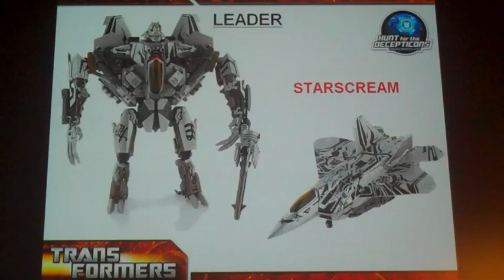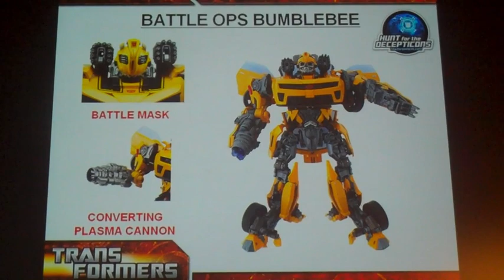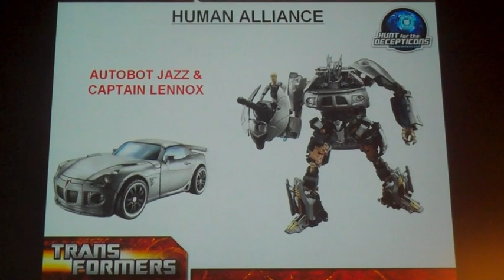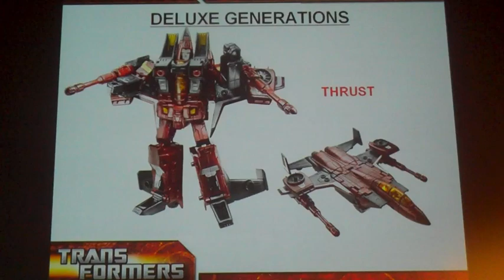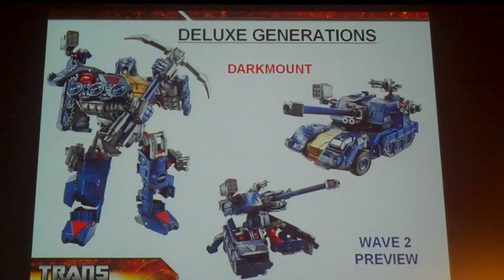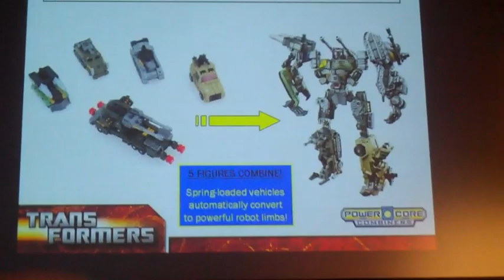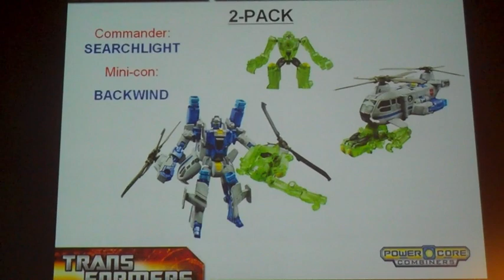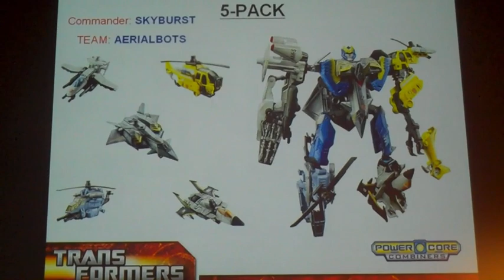Hasbro Toy Fair 2010 - Transformers Product Preview Presentation 3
Hasbro's Toy Fair 2010 press event was held in New York City February 13, 2010.  In this presentation new products for the year are revealed for the Transformers brand.

The final figures rounding out the Revenge of the Fallen toyline were revealed here.  The Hunt for The Decepticons meta-game was also revealed and explained in this video.